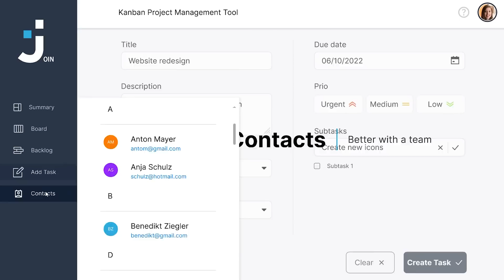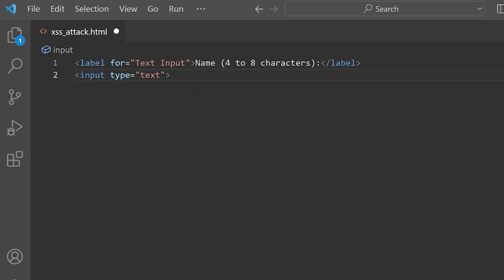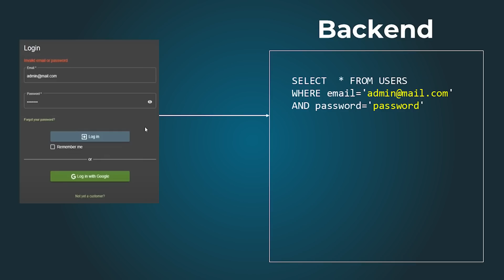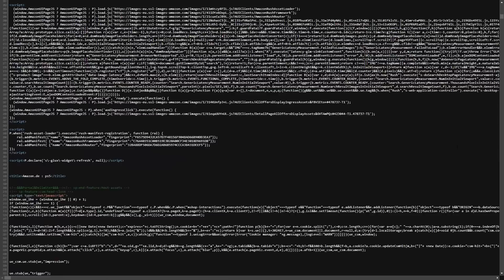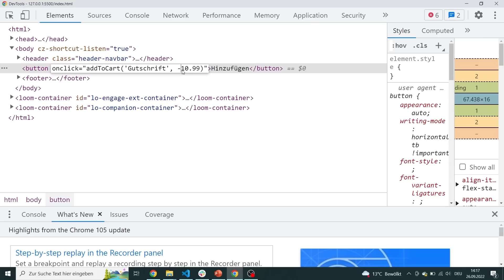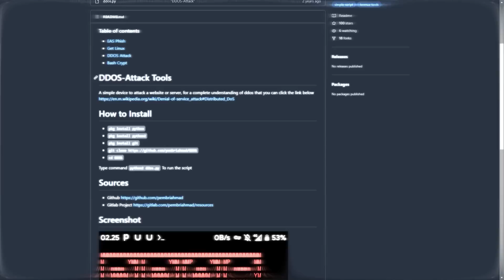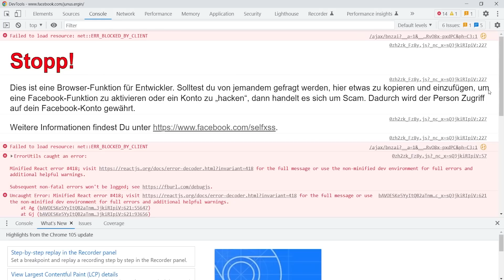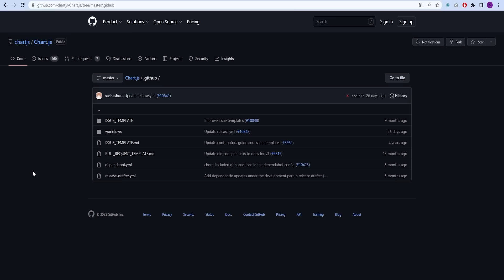So werden Programmieranfänger GEHACKT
In diesem Video erfährst du die 5 häufigsten Sicherheitslücken, die Programmieranfänger machen. Diese Fehler können dazu führen, dass du, als Anfänger gehackt wird. Also sei vorsichtig und lass dich von uns in die Welt der Sicherheit einführen!

Inhaltsverzeichnis:

00:00 | Intro
00:50 | Cross-Site Scripting (XSS)
02:18 | SQL Injection
03:15 | Front-End Validierung
04:58 | Nutzung ohne Updates
06:40 | Sei kein Scriptkiddie
08:50 | Experten Tipp - Wie kontrolliest du dein Code?